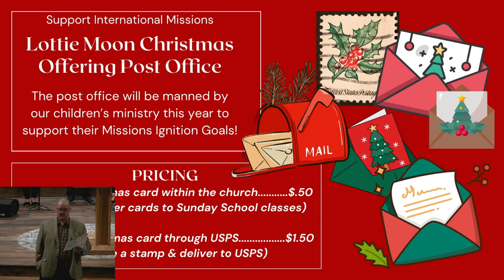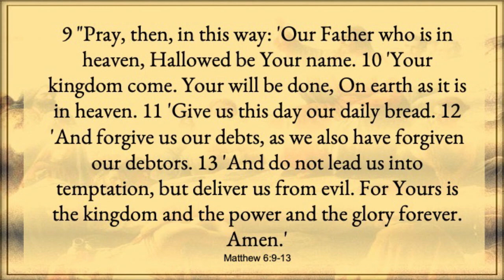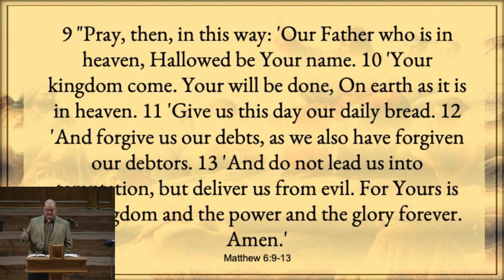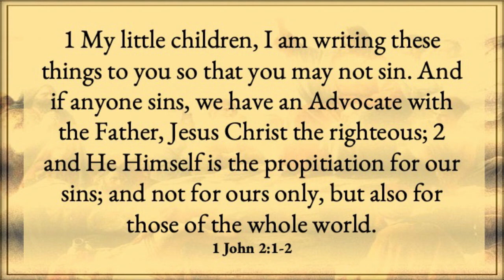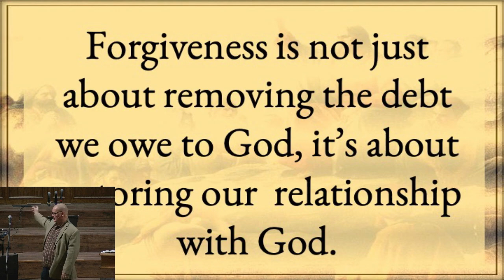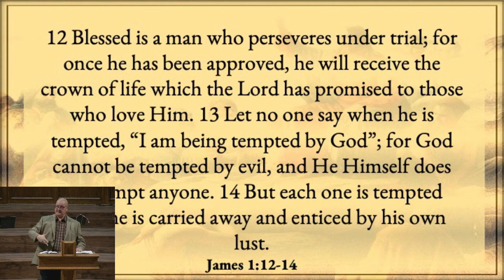11/19/2023 - Forgive Us, Lead Us, Deliver Us